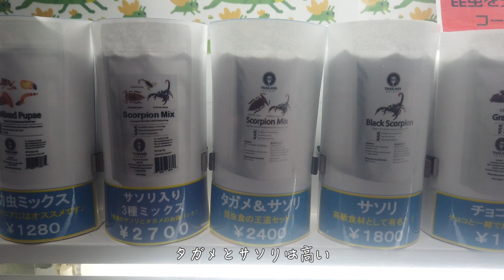群馬県高崎はどんな街